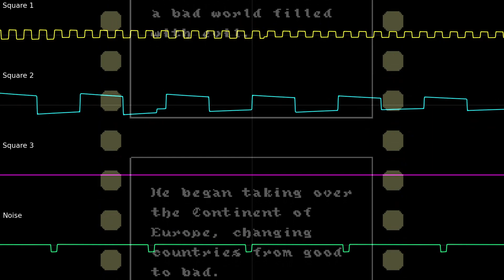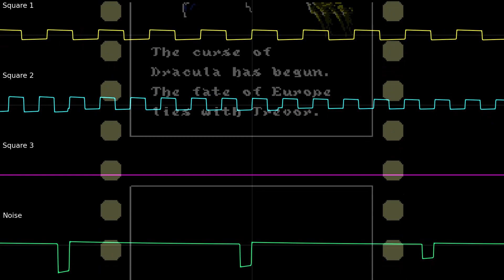Castlevania III - Prelude (Master System SN76489 remix)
TURN CAPTIONS ON FOR COMMENTARY

Akumajou Densetsu's soundtrack is spectacular thanks to Konami's VRC6 chip. The NES counterpart, Castlevania 3, is also very good, but lacks some things, like the deep bass provided by the sawtooth wave channel of the VRC6. The Master System noise channel can do something similar to that bass, but with only 3 chanels available it can only reproduce something similar to what the NES does. So this remix is like the missing link between the Famicom and NES releases of the same game.

Song: Prelude
Game: Castlevania III: Dracula's Curse (Akumajou Densetsu, 1989)
Composers: Hidenori Maezawa, Jun Funahashi and Yukie Morimoto
Arranged by: Guilherme Chirinéa
Tracker: Furnace